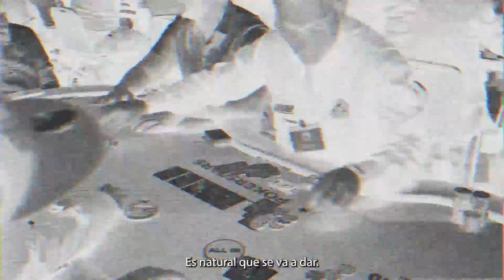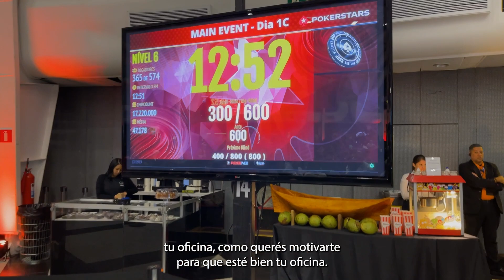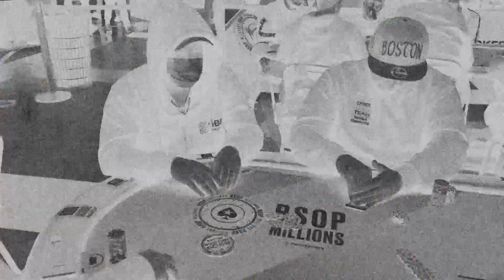EPISODIO #5 - CLAVES para seguir creciendo como PROFESIONALES DEL POKER